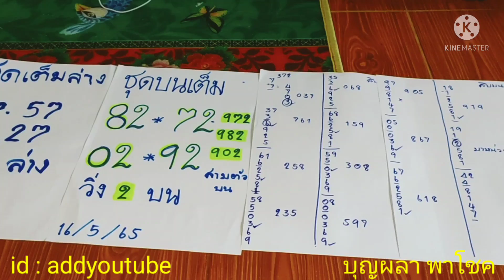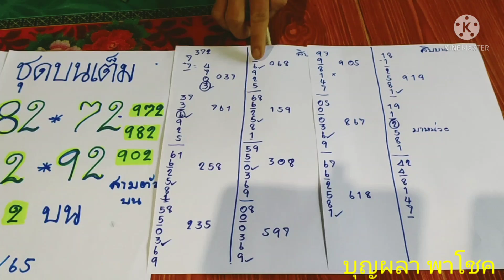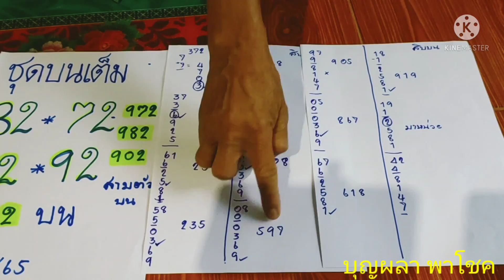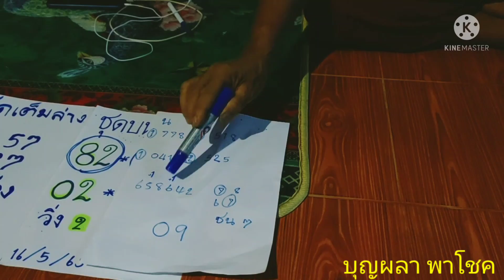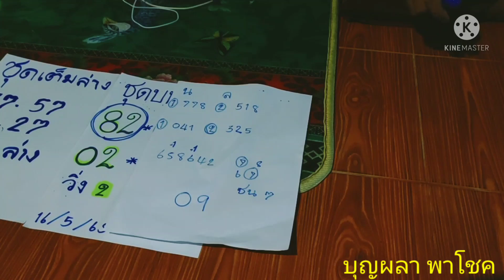ดูก่อนใคร ปู่ 578 สูตรใหม่ งวด 16/5/65 ยังไม่เห็นมีที่ไหน มั่นใจเกินกว่า